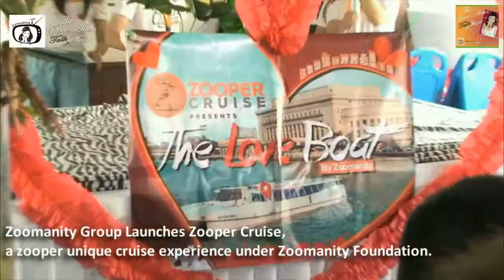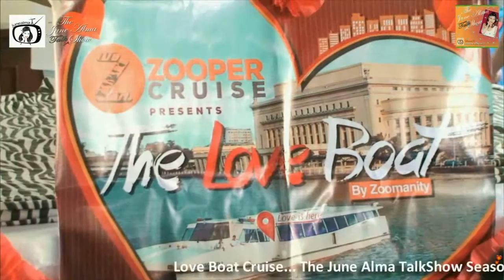Episode 40: Love Boat Cruise Valentine Episode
Season IV  The June Alma TalkShow Opening Salvo features a Valentine Series with a Love Boat Cruise along the Pasig River by Zooper Cruises.